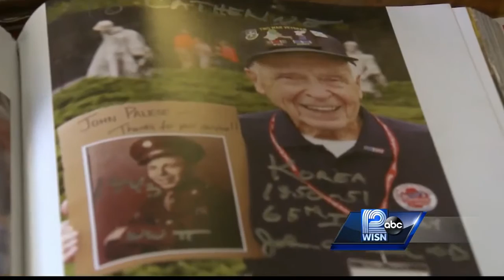WWII, Korean War veteran to receive Congressional Gold Medal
A recently retired 93-year-old Wisconsin doctor and army veteran is making history.